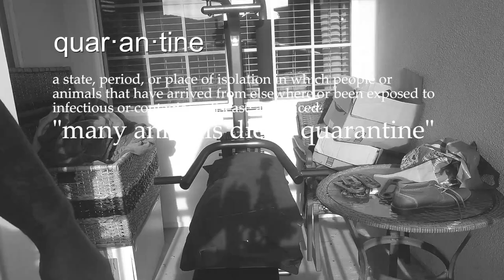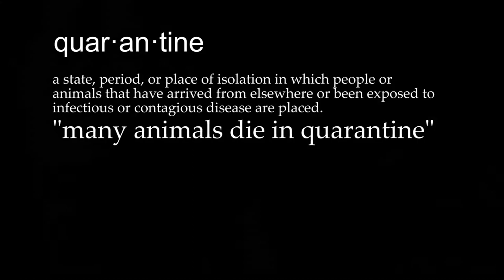Hitting upper body on Quarantine- Better than nothing